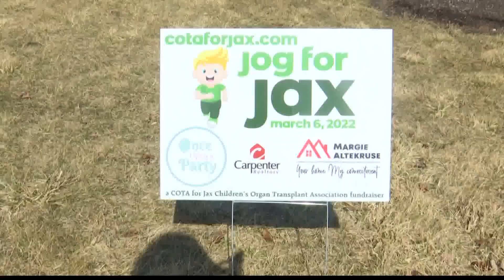Community raising money for Noblesville toddler's kidney transplant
The Sutton family is hoping to raise $60,000 for the Children's Organ Transplant Association.